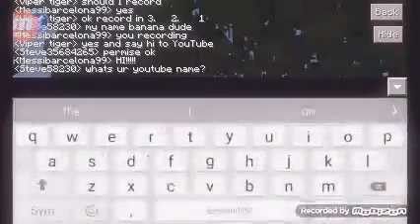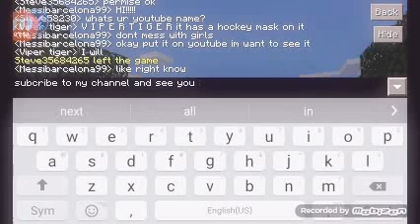Viper tiger in Messibarcelona99 world